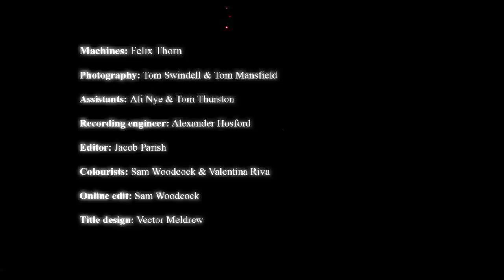Felix's Machines Quake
Director Tom Mansfield has made his second film of Felix's Machines. 'Quake' was shot with a motion control camera rig and custom build camera crane. Since Tom's last film 'Glide' (2009) Felix's Machines have grown. Details of the machines are seen in a selection of close ups that demonstrate their unique condition back in July 2010.

Felix's Machines are music making sculptures. They exist to facilitate music by translating rhythmic audio structures into a three-dimensional visual show.
Primarily built as a performance device for music, the machines also act as kinetic sculptures and are naturally suited for art installations, theatre accompaniment, and even standalone sculpture.The Machines invite an audience to share the experience of their creator. Felix aims to exploit the complexity found behind the workings of most digital music by presenting it as a more accessible equivalent. These Machines do not intend to match human potential. Instead they exist to test the advantages of mechanical instruments alone.

Machines: Felix Thorn

Photography: Tom Swindell & Tom Mansfield

Assistants: Ali Nye & Tom Thurston

Recording engineer: Alexander Hosford

Editor: Jacob Parish

Colourists: Sam Woodcock & Valentina Riva

Online edit: Sam Woodcock

Title design: Vector Meldrew